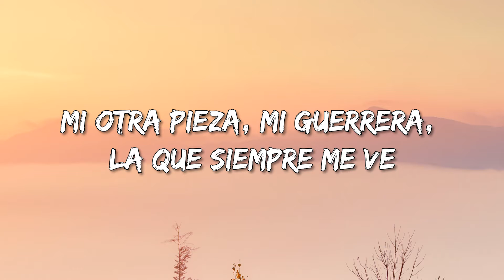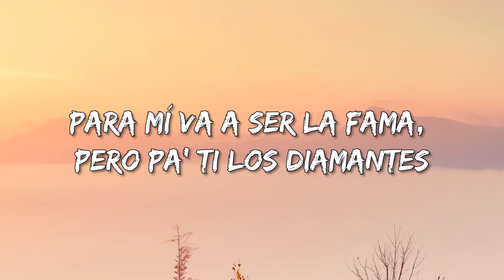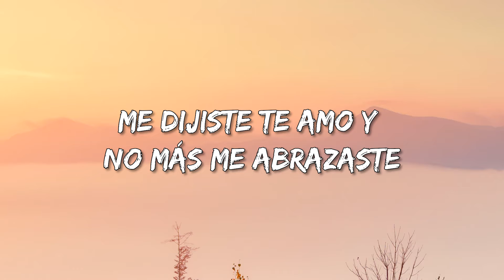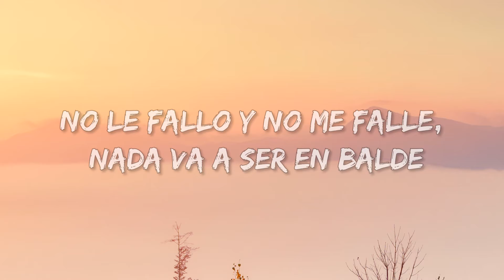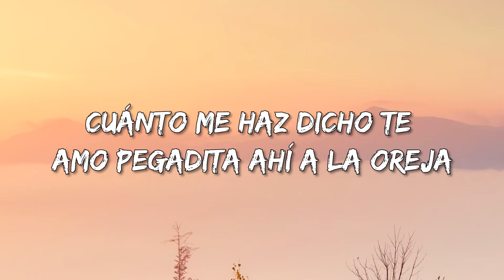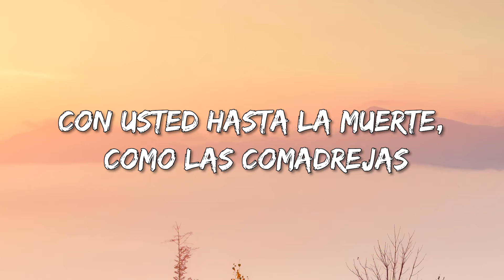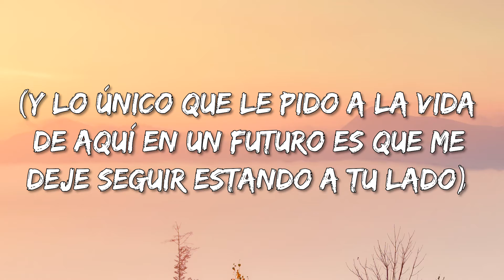Eme Malafe - Esta es pa´ ti (Lyrics)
Esta es pa´ ti Lyrics:

Niña de casa, toda una princesa
Cuántas veces me haz dicho que ya siente cabeza
La bonita en la serie, mamita tú eres esa
Se me reinicia la vida cada vez que me besas
Mi otra pieza, mi guerrera, la que siempre me ve
Cuántas veces bebé, tú me haz visto caer
Me dice venga cabrón, todo va a estar bien
Sigues aquí, te juro no sé por qué
Las motos, la calle, la pandilla, mi jale
Te mostré todo mi mundo, te enseñé mi desmadre
Me dijiste estoy contigo y ese día te aferraste
Sé que tú eres la buena, hasta el día que me maten
Contigo he vivido lo que no viví con nadie
Te conté de mi sueño y siempre me apoyaste
Y si un día la pego y la llego a lo grande
Para mí va a ser la fama, pero pa' ti los diamantes
Gracias por ser tan firme, por tanto aguante
Cuando nos balacearon tú nunca te rajaste
Se escucharon los vergazos, reventaron los cristales
Me dijiste te amo y no más me abrazaste
No le fallo y no me falle, nada va a ser en balde
Las promesas que hicimos, los proyectos, los planes
Irnos juntos pa'l mar, vivir en Playa del Carmen
Llegar a viejitos yo creo estaría bien padre
Revisando el pasado, encontré unas fotos viejas
Dieciséis añitos, bien linda la pareja
Cuántas cosas, cuántas citas, las sonrisas, las quejas
Cuánto me haz dicho te amo pegadita ahí a la oreja
Tu escogiste al lobo habiendo tanto oveja
Siempre me regañas, me abrazas, me aconsejas
Es por ti ma' que no estoy tras las rejas
Por más pendejadas que haga usted nunca me deja
Cuando estoy triste llora, cuando estoy feliz festeja
Usted estuvo ahí cuando no más había lentejas
El baño era frío, a cubeta y bandeja
Una salida era un elote y un vaso de mollejas
Mamita, usted me ha visto en problemas y no se aleja
Con usted hasta la muerte, como las comadrejas
Yo ya entendí la historia, comprendí la moraleja
Quédate con esa, con la que te apendeja
(Mi amor. Si volviera a nacer lo único que le pediría a la vida sería que me pusiera a tu lado de nuevo
Estar ahí, conocernos desde chamacos como nos conocimos… vivir lo que hemos vivido)
(Y lo único que le pido a la vida de aquí en un futuro es que me deje seguir estando a tu lado)
(Un día prometimos llegar a viejitos juntos… y ojalá que así sea)
(Te amo mucho, mi morenita).